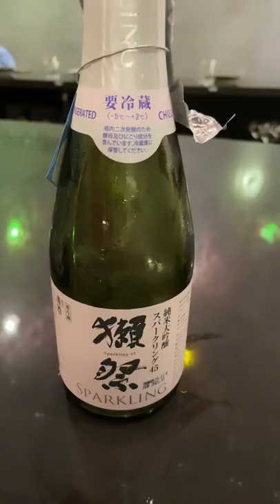Takashiya restaurant, Emporium hotel, South Bank.